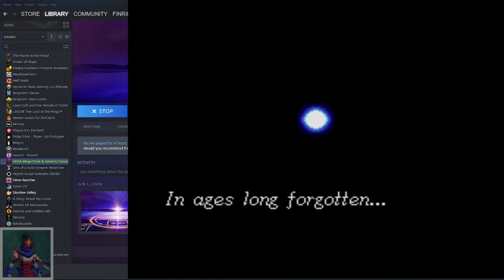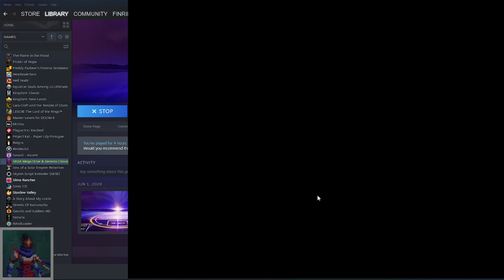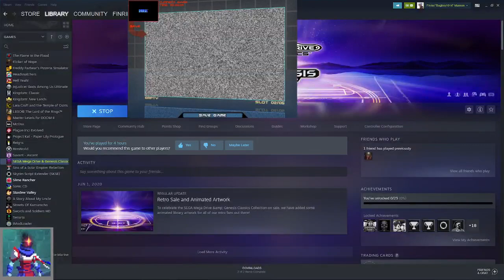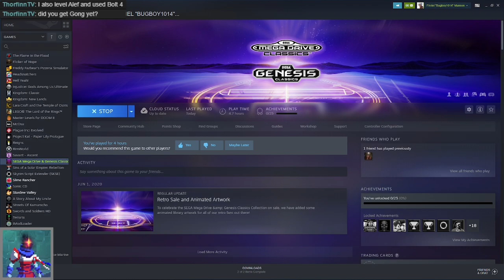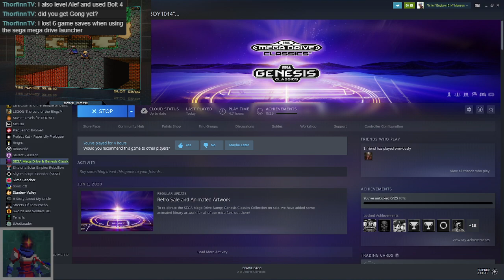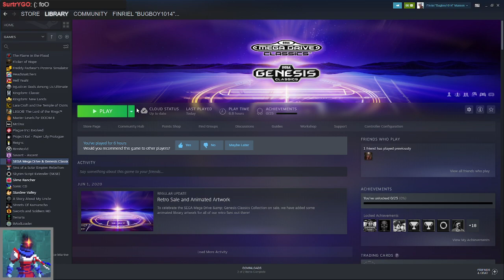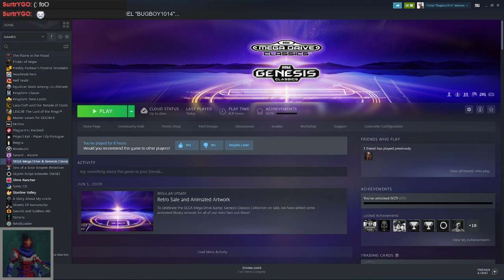Shining Force, Legacy of Great Intention Tuesday! The beginning of a new nastalgia series! 3/15/2022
Welcome everybody, to experiencing a new piece of my childhood with me with SHINING FORCE from the Sega Genesis! :D